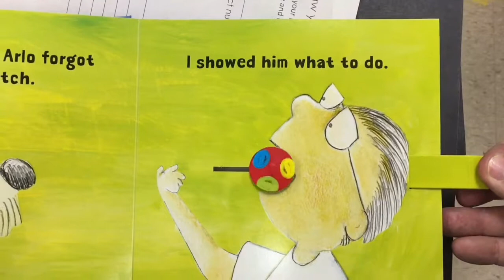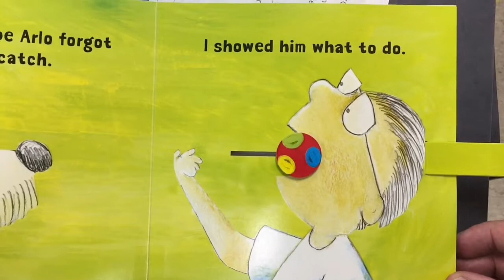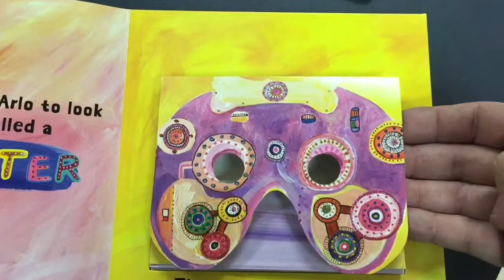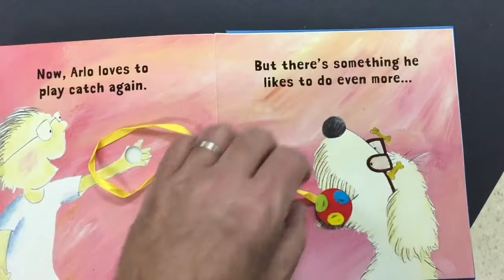Arlo Needs Glasses Huff